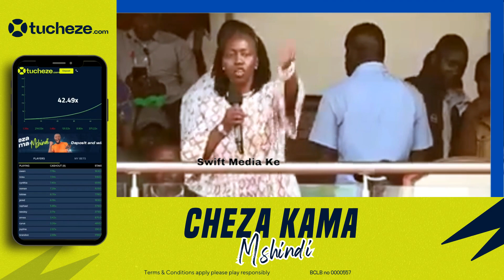TUMECHOKA NA SERIKALI YA MAJAMBAZI NI WAKATI WA KUWATOA! ANGRY MARTHA KARUA ROARS IN NYAMIRA